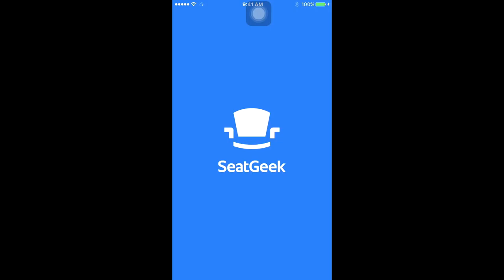SLASHER STEPPED OVER HIM AFTER THE CRAZIEST CONTACT DUNK ANIMATION EVER!!! NBA 2K18